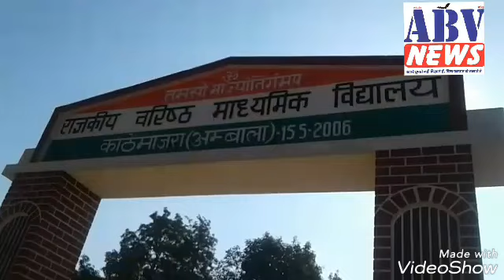पूर्व सरपंच प्रताप सिंह ने अपने जुड़ावा पोतो का जन्मदिन स्कूली बच्चों के साथ धूमधाम से मनाया